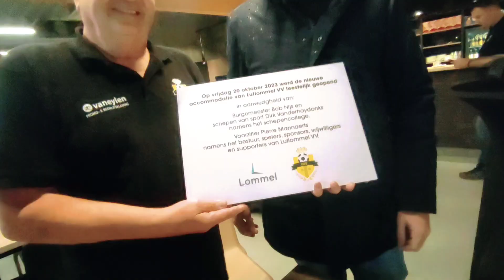Nieuwe tribune voor Lutlommel vv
Geel en zwart, de kleuren van K. Lutlommel VV, schittereden op 20 oktober 2023  wat harder want de club nam  na maanden van hard werk haar nieuwe accommodatie in gebruik. Samen met de stad werd aan het nieuwe speelveld een cafetaria met zittribune en kleedkamers gerealiseerd.